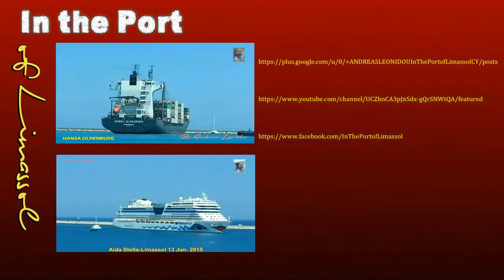German Navy - S80 Hyäne - P6130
Speedboat S80 Hyäne - P6130
Name: Hyena
Type: Missile speedboat Type 143A
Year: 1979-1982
Shipyard: Kröger Shipyard, Rendsburg and Lürssen, Vegesack
Commissioned: November 13 1984
Technical specifications
Length: 57.60 m
Width: 7.80 m
Draft: 2.60 m
Displacement: 391 t
Machine: 4 x MTU 16-cylinder twin-turbo diesel per 4,500 PS
Speed: 40 knots approx
Range: 600 nm
Occupation: 34
arming
1 x 76mm OTO Melara gun-
4 x anti-ship missiles Exocet MM 38
2 x Heavy machine gun Browning M2 12.7 mm
1 x GDC RAM (Rolling Airframe Missile) 21 cells
EW System "FL 1800S II"
Minelaying capacity for basic and hawser-mines
equipment
Seeraumüberwachungsradar
navigation radar
Automatic combat and information system for speedboats (AGIS)
Radrar-, leadership and Waffenleitanlage